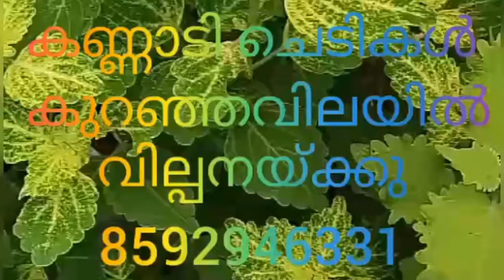ഇത്രയും വെറൈറ്റിസ് അതും courier charge ഉൾപ്പെടെ 150രൂപ 😳😍garden plants plants sale